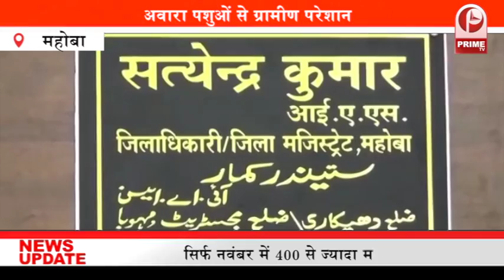राशन डीलर की मनमानी से परेशान लोग || PrimeTV